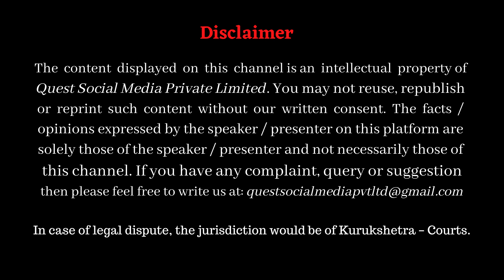Sachche Ram Bhakta ki kya Pahchan hai ? Guruji, Dr HS Sinha